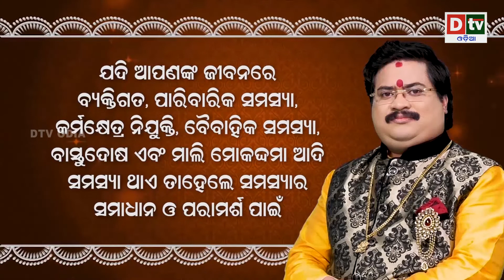ନବୀନ ଜଣେଇଲେ ଦୁର୍ଗାପୂଜାର ଶୁଭେଚ୍ଛା ମାଗଣା ଚାଉଳ ଦେଲେ ଭେଟି | Breaking News in Odia | Dtv odia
dtv odia,
odia news live,
odisha news,
odia news,
bhubaneswar news,
odisha news,
ଓଡ଼ିଆ news,
odisha lockdown,
odia news,
odisha news
ଓଡ଼ିଆ news
bhubaneswar news
odia news odisha
latest news